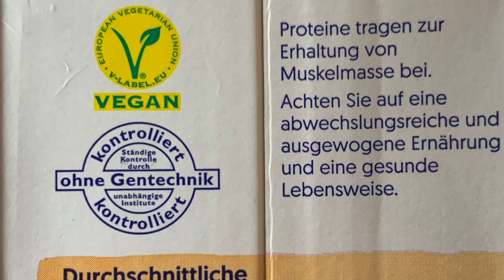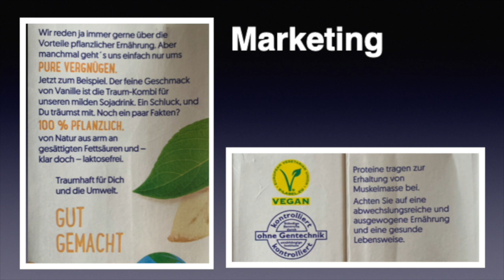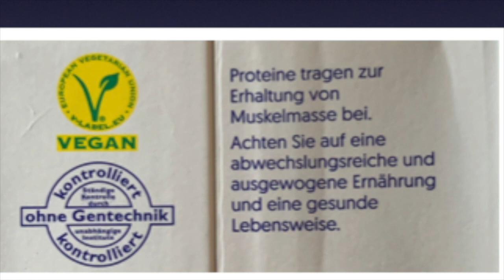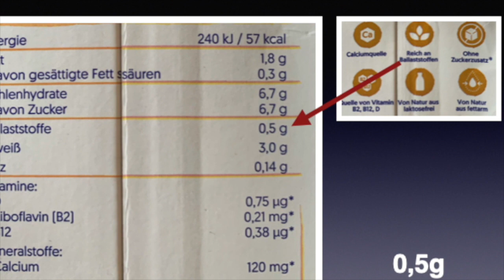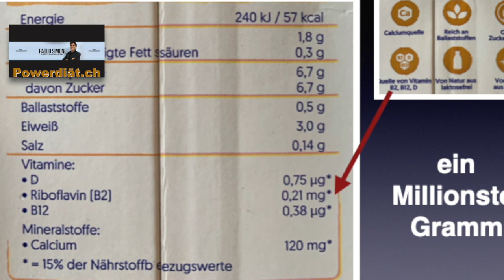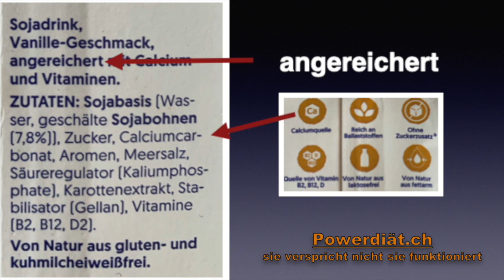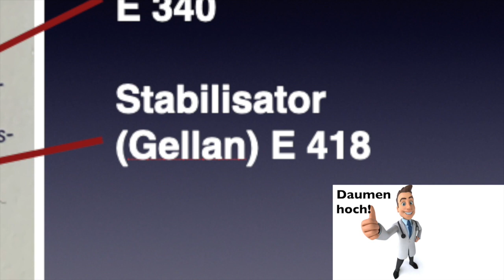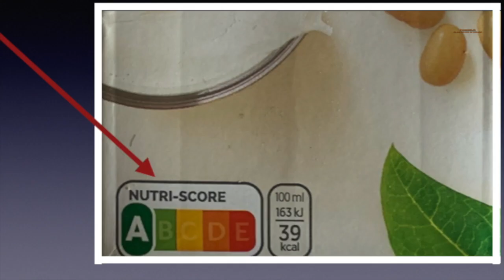DAS musst du vermeiden, wenn du abnehmen willst!(Symbol-Falle)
Empfohlene Videos für dich

Abnehmen, 7-10 Kilo mit der Powerdiät ohne Diätpillen, Diätshakes, Sport und Challenges. Das war gestern.

Paolo Simone
Färberstrasse 2
CH-5734 Reinach (AG)